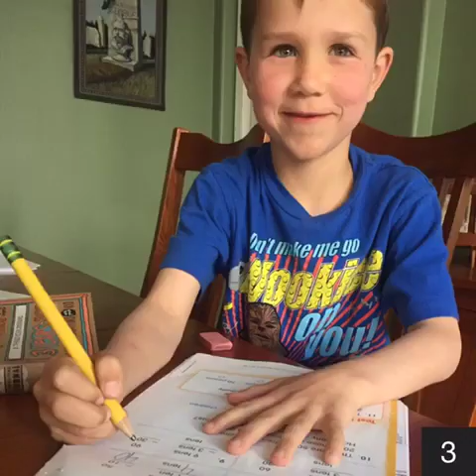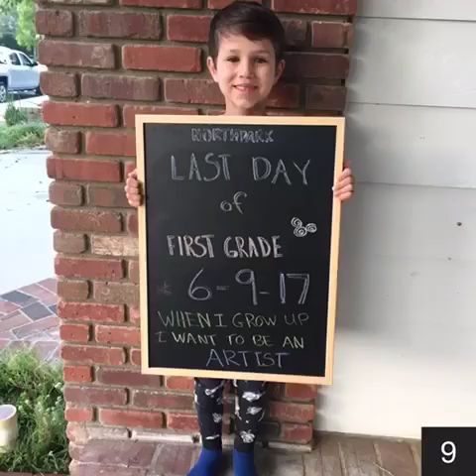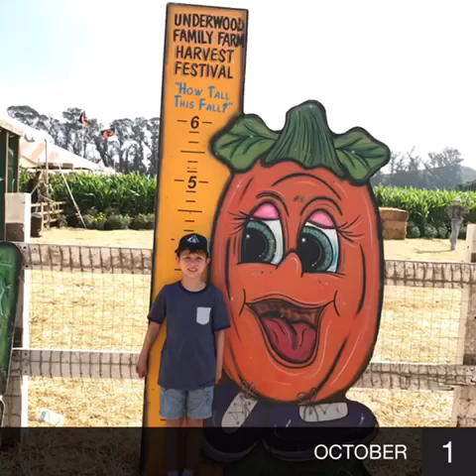video from Christa’s iPhone